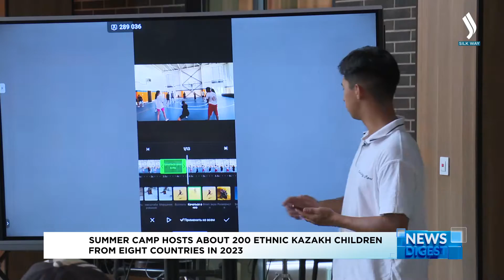Summer camp hosts about 200 ethnic Kazakh children from eight countries in 2023 | Silk way TV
Zhas Kazakh ethno camp, located on the territory of the Burabai resort, received 200 Kandas children from eight countries of the world this year. A two-week educational and entertainment program was prepared for children from the U.S., China, Iran, Russia, Mongolia, Kyrgyzstan, Uzbekistan and Belarus. They learned horse riding, archery, traditions, the Kazakh language, playing the dombyra, as well as national sports and applied arts. The exciting summer holiday was organized by the Otandastar Foundation.
“The project has another objective. By inviting children in Kazakhstan, some of whom came to the country for the first time, we would like them to get an education here in the future. Therefore, most of the children who arrived at the camp are high school students. Today, our staff has conducted a survey, according to which four out of five children interviewed, expressed their willingness to study in Kazakhstan in the future,” noted Abzal Saparbekuly, President of the Otandastar Foundation.
Imanbek Kniyazuly from Mongolia has come to Kazakhstan for the first time. The boy has dreamed of visiting his historical homeland since childhood. In a short time spent in the summer camp, he learned to play the national instrument dombyra. He also made friends from different countries, together they performed at the closing of the ethno camp to demonstrate their love and respect for the national art.
“I’ve made a lot of new acquaintances and friends from Iran, Russia, Uzbekistan, Kyrgyzstan, and China. Kazakhstan is a beautiful country. During these two weeks, we had lessons of the Kazakh language, history of Kazakhstan, and archery classes, it’s really interesting and exciting here. We’ve also learned to play the dombyra,” said Imanbek Kniyazuly, camp student from Mongolia.
Dana Dzhumabayeva came from neighboring Russia. She quickly mastered playing the dombyra as well. It took her a couple of days to learn the chords of famous folk songs and kuis. And now she plans to diligently learn to play the musical instrument of her ancestors.
“I really like playing the dombyra because it is the Kazakh national instrument. I used to play the guitar, and I was looking for something similar. I really like the dombyra, its beautiful sounds and chords. The children here are so nice, everyone is sociable and friendly. I really like the camp, everything is very beautiful, comfortable, and nice. I like it here,” said Dana Dzhumabayeva, camp student from Russia.
All participants of the project are talented children in their own way. To get into the camp, each of them passed a special competitive selection, first of all, for knowledge of the Kazakh language and history.
“I’ve made new friends and certainly learned a lot about Kazakhstan. I went through a Kazakh language competition and thanks to that I am in this camp now. I took part in the contest in the Altai Republic, and four out of 100 people were chosen,” said Aisha Okhtaubayeva, camp student from Russia.
It should be noted that the summer ethno camp for Kandas children has been open since 2019, when there was already a large number of children. Then, the coronavirus pandemic started, and it was closed for two years. The camp resumed its work in 2022 and received twice as many children this season. It is also noteworthy that many of the children who visited the camp for the first time dream of returning here the following year, but already as volunteers.